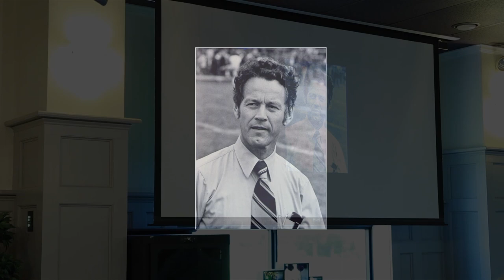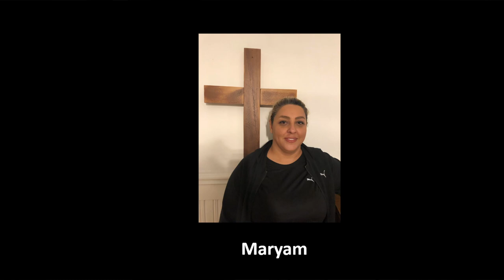Why The Word Part III (Why The Word?) - Chamberfest Csehy 2022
Series: Why The Word?
Speaker: Wesley White
Wednesday Chapel